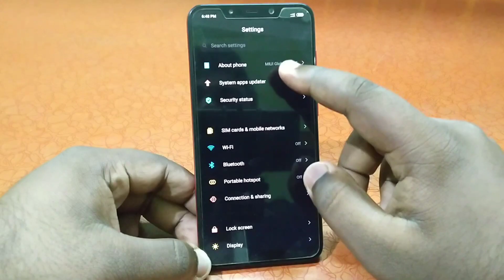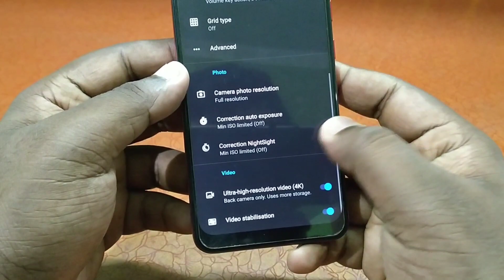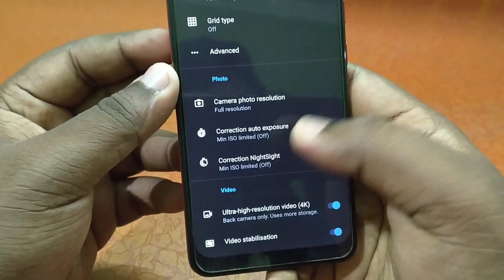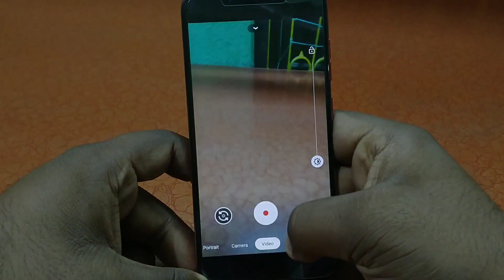GCam New Update on 2020 | Remove 4GB Video Recording File Limit | Android 11